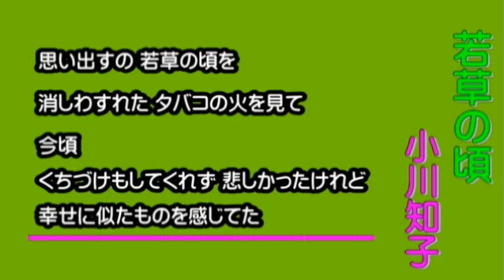小川知子 若草の頃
1972年に東芝レコード(EMI)よりリリースされた小川知子さん16枚目のシングルです。最初聞いた時にはフランソワーズ。アルディの「さよならを教えて」のカバー曲と感じましたが、川口真さんの作曲です。
1989年4月26日に東芝EMIよりリリースされた「小川知子／BIG ARTIST BEST COLLECTION」の13番目に収録されています。